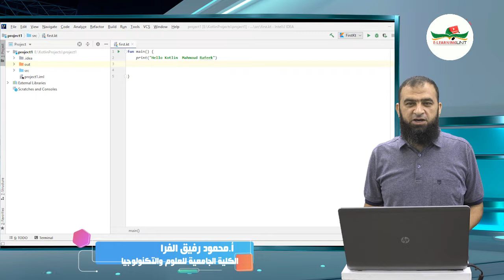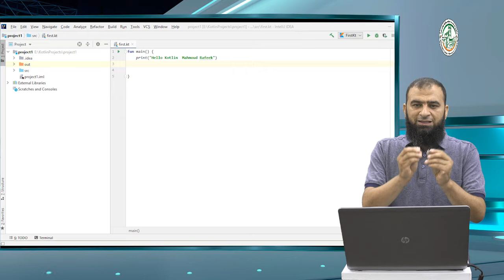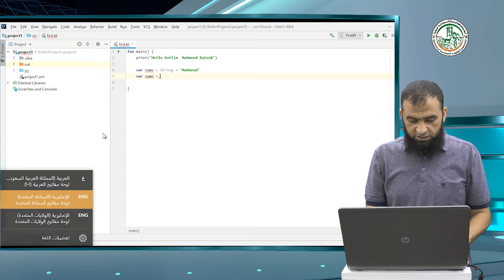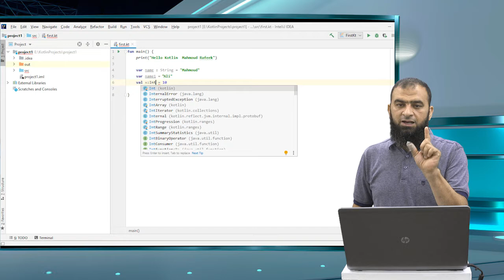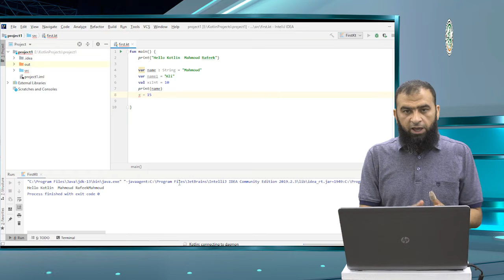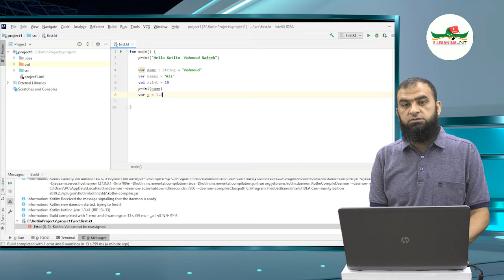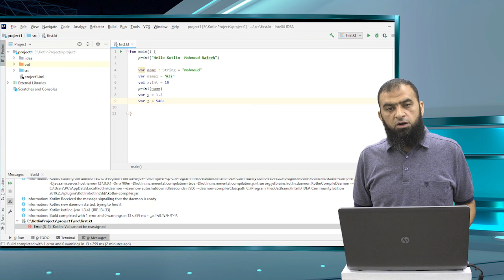اللقاء الرابع : أنواع البيانات في كوتلن وتعريف المتغيرات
أ.محمود رفيق الفرا